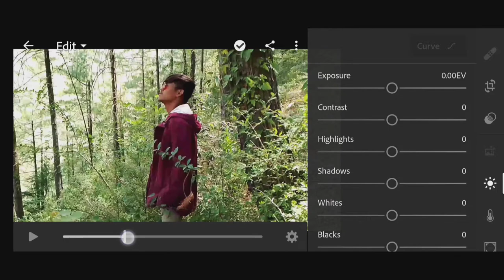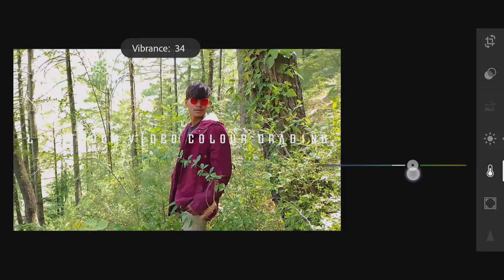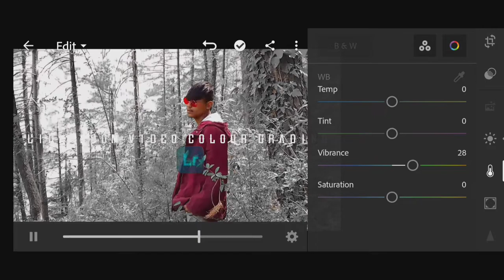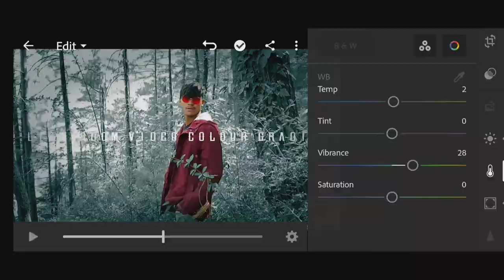Video black and white toon colour garding in Lightroom how to use mix tool .. mk photo edit s zone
卄|
          Welcome to mk photo edit s zone

Lightroom Video black and white toon colour garding in Lightroom how to use mix tool .. mk photo edit s zone

ᗩᗷOᑌT-ᵗʰⁱˢ ᵛⁱᵈᵉᵒ ⁱˢ ˡⁱᵍʰᵗʳᵒᵒᵐ ᵇˡᵃᶜᵏ ᵃⁿᵈ ʷʰⁱᵗᵉ ᵗᵒᵒⁿ       ᶜᵒˡᵒᵘʳ ᵍᵃʳᵈⁱⁿᵍ ʰᵒʷ ᵗᵒ ᵘˢᵉ ᵐⁱˣ ᵗᵒᵒⁿ ˡⁱᵍʰᵗʳᵒᵒᵐ ᵛⁱᵈᵉᵒ ᵗⁱᵖˢ ᵃⁿᵈ ᵗʳⁱᶜᵏ ˡⁱᵍʰᵗʳᵒᵒᵐ ᵛⁱᵈᵉᵒ ᶜᵒˡᵒᵘʳ ᵍᵃʳᵈⁱⁿᵍ

1.lightroom video black and white toon colour garding
2. Video colour garding
3. Video colour garding tips and tricks
4. How to use mix tool in Lightroom
5. How to use Lightroom video colour garding tool
6. How to Lightroom video colour garding
7. Black and white toon video colour garding
8. Black blue toon video colour garding
9. Red black and blue mix tool
10. Lightroom video colour garding
11. Mk photo edit s zone
12. MK photo edit s zone